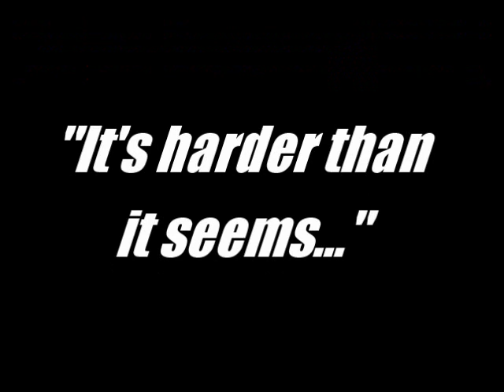RoboGames 2007 - Stair Climbing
One of the most difficult challenges in the RoboGames Android events is the stair climb. More robots attempted it this year, and a few of them were very successful.